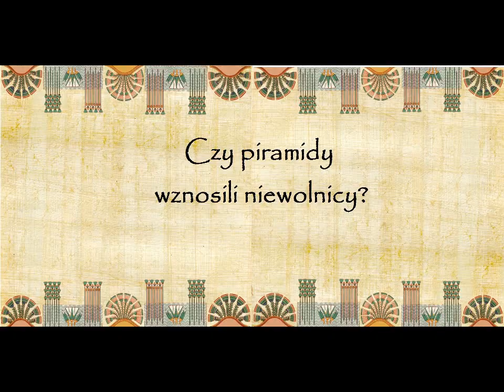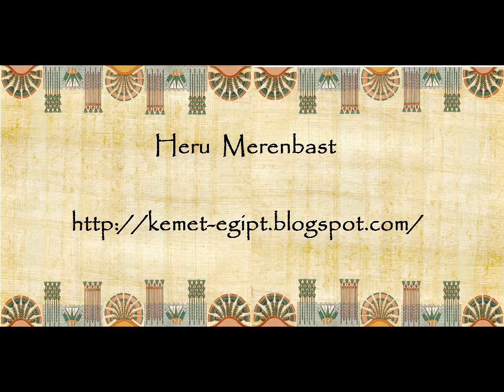Czy piramidy wznosili niewolnicy? [Starożytny Egipt]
Kilka słów o ludziach wznoszących najbardziej charakterystyczne z monumentów w Kemet.

Przygotowując materiał korzystałem z:
"Egipt w czasach piramid" Guillemertte Amdreu
"Piramidy Egiptu" I.E.S. Edwards
"70 wielkich tajemnic Starożytnego Egiptu" Bill Manley
Czasopismo "Egipt - Bogowie i Faraonowie"

w "maUpe" wstawić @, mechanizm antyspamowy ;)